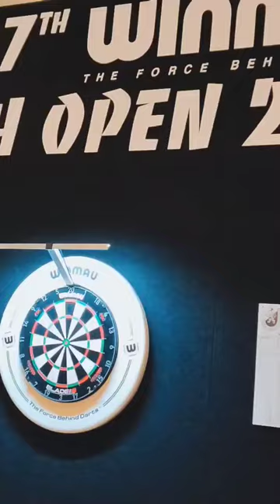Czech Open 2022: You Won't Want To Miss This!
Czech Darts Open 2022